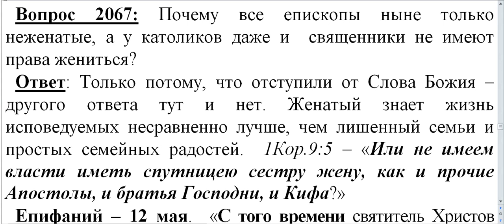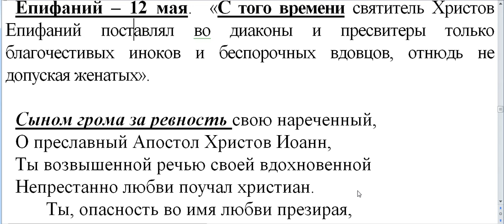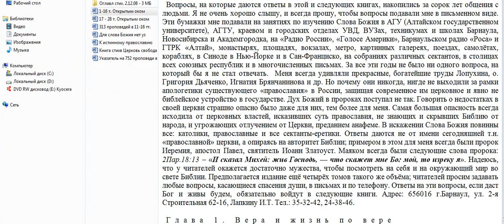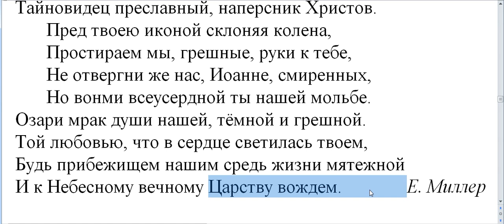2067. Почему у католиков священники неженатые?